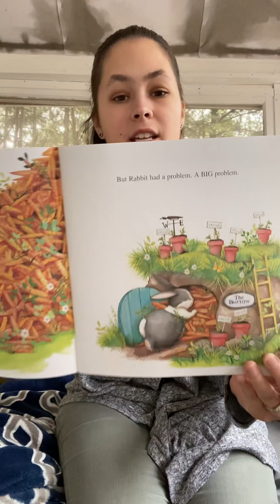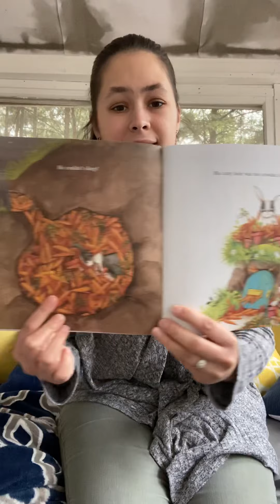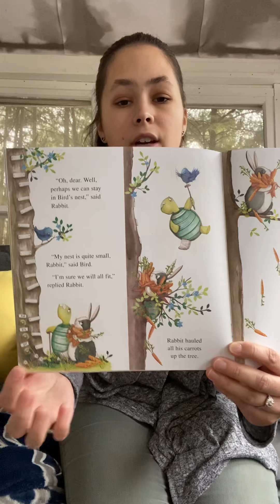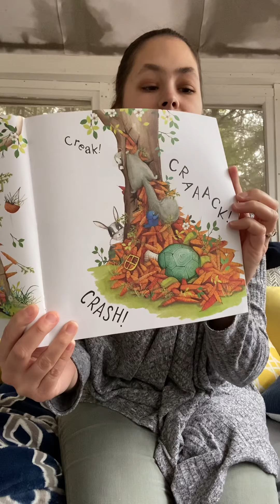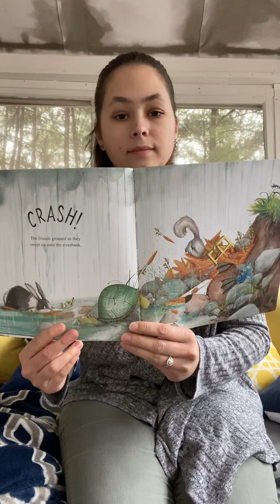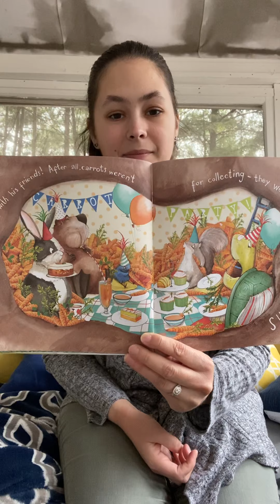Too Many Carrots by Katy Hudson